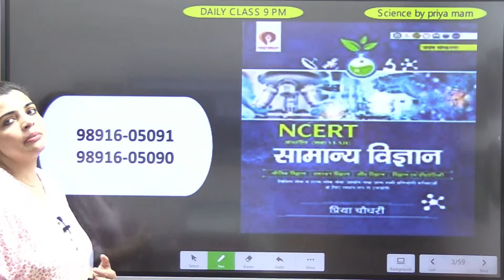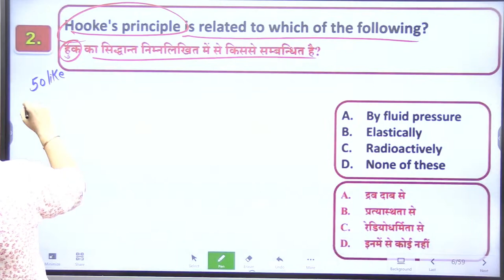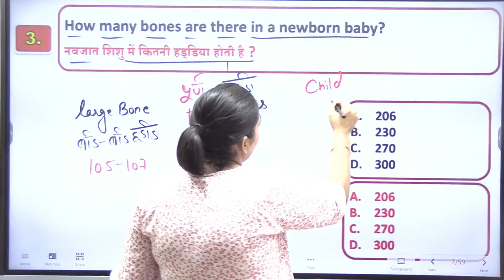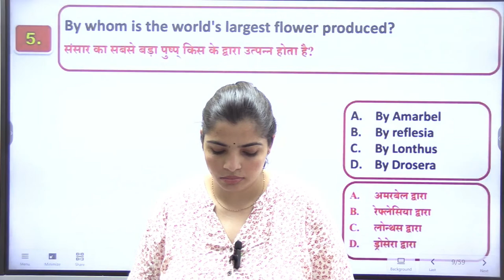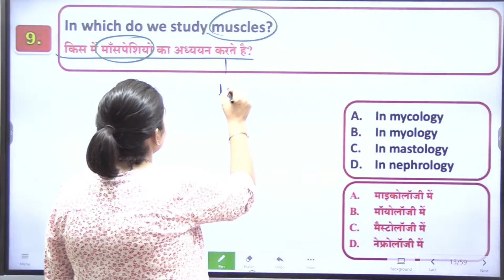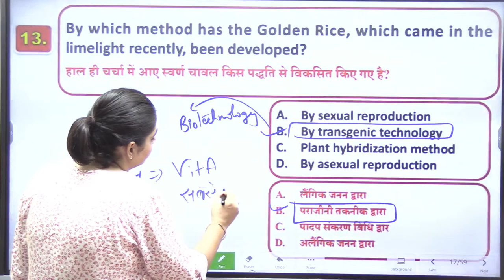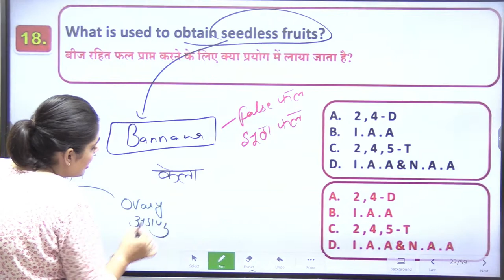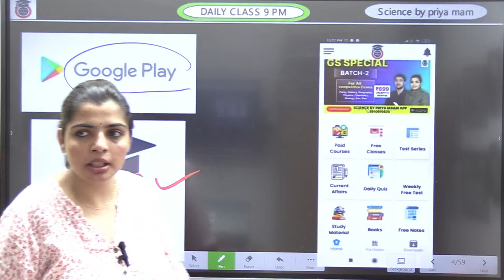ALP/RPF SCIENCE CLASSES 2023 | RAILWAY SCIENCE MOST IMPORTANT QUESTIONS | ALP SCIENCE BY PRIYA MAM